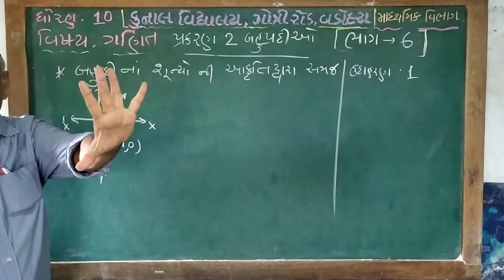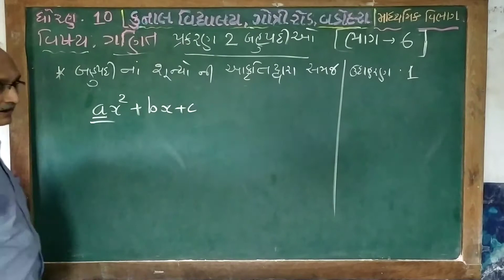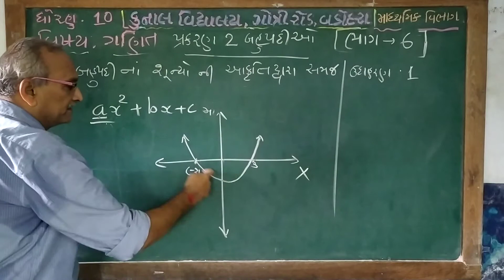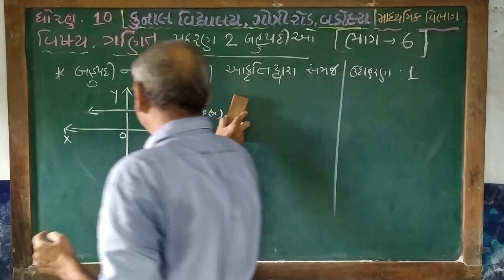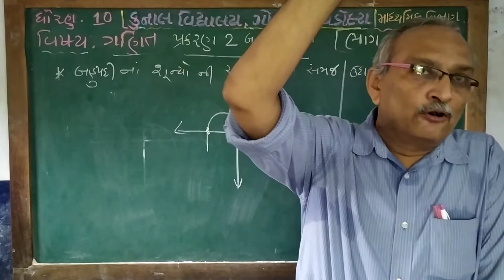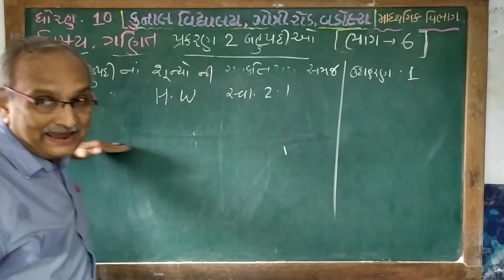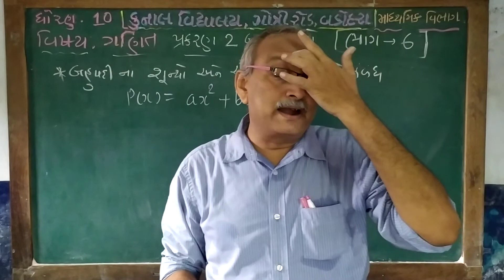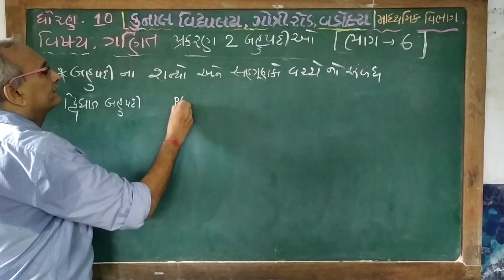STD - 10 / MATHS / CHAPTER – 2 / PART – 6 / GUJARATI MEDIUM / KUNAL VIDYALAYA, GOTRI ROAD, VADODARA.